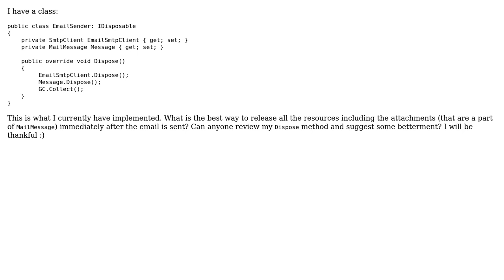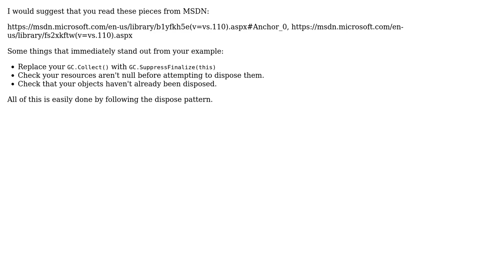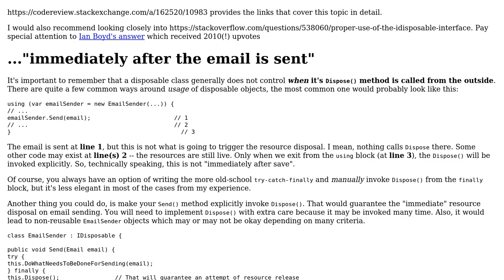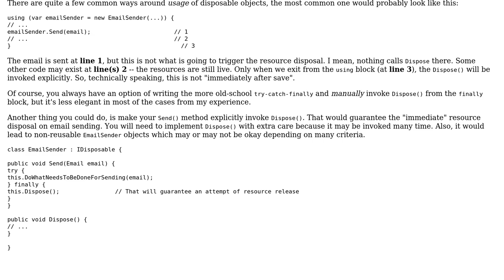Code Review: Implement `Dispose` method in C# (3 Solutions!!)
Code Review: Implement `Dispose` method in C#

With thanks & praise to God, and with thanks to the many people who have made this project possible! | Content (except music & images) licensed under CC BY-SA | Music | Images & others | With thanks to user Qasim user Philippe user Lachlan Stewart Kidson user Igor Soloydenko and the Stack Exchange Network Trademarks are property of their respective owners. You are responsible for your own actions.